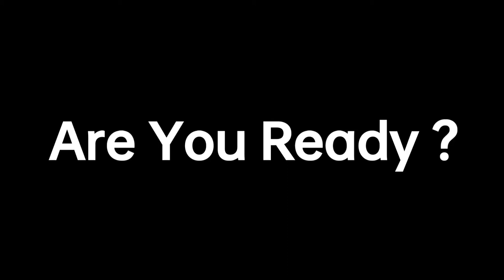Eye Close Prank In Public || Best Prankstar In Delhi || Epic Reaction || Prank Video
Eye Close Prank
Prank
Prank Video
Epic Reaction
Best Prank
Funny Prank In Public
Prank In Public
Prank Star

yah video keval intertainment ke purpose se banae gaye hain. iska galat upyog na Karen

prank on Banaras
prank on Varanasi
Banaras prank
prank in India
rank in Hindi